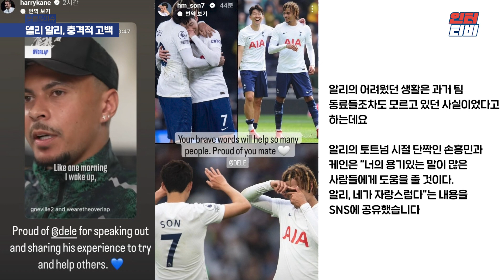전 세계가 놀란 '손흥민 절친' 알리의 충격 고백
대본/녹음 : 김대식 기자
편집 : 홍예빈 PD